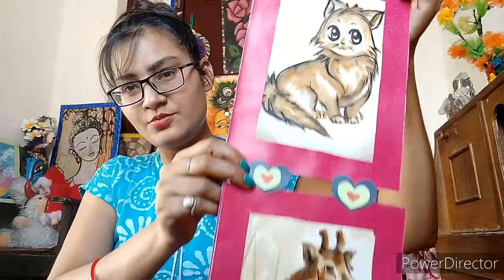Simple n Easy coffee painting ☕ 🎨🖌️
Coffee ☕ painting for kids 🖼️🎨🖌️